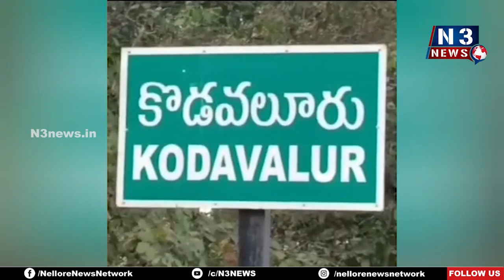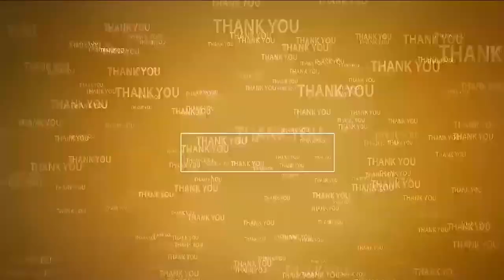మ‌ద్యం సేవించి వాహ‌నం న‌డిపితే కోర్టుకే | Drunk n Drive Tests | Kodavaluru | SI Veera Pratap Yadav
- ఎస్ఐ వీర ప్ర‌తాప్ యాద‌వ్‌
- కొడ‌వ‌లూరు రాజుపాళెం సెంట‌ర్‌లో వాహ‌నాల త‌నిఖీ